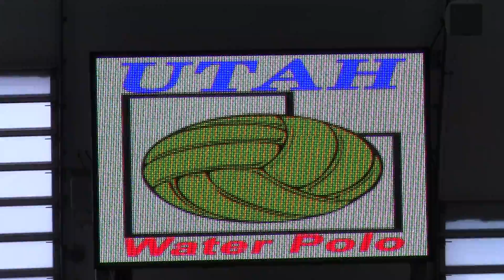Cottonwood JV vs Park City 4th Quarter